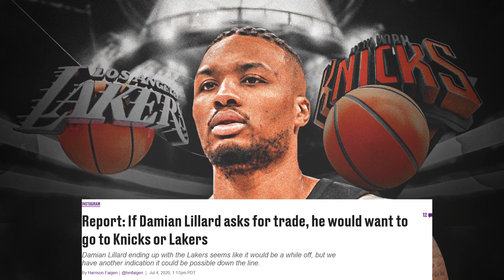Lakers News Update: Damian Lillard Lakers/Knicks Trade? Rondo Injury Update? JR Smith Instagram Ban?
In this video, we'll be going over some recent Lakers news updates involving Rajon Rondo's injury and who will step up and get his minutes. We'll also be going over the recent rumors involving Damian Lillard reportedly only being willing to be traded to LA or New York if Portland were to trade him. We'll also go over JR Smith getting banned from IG Live by the NBA in the middle of his live session. HennyGod forever!